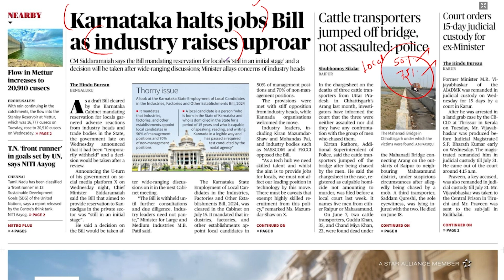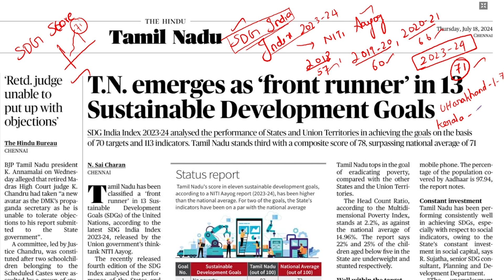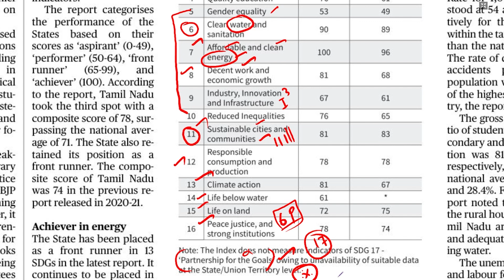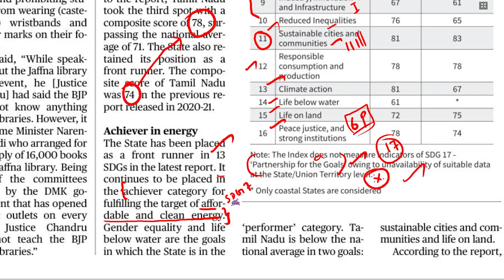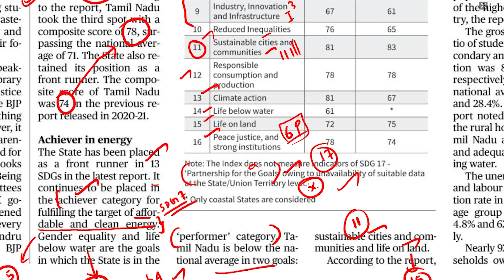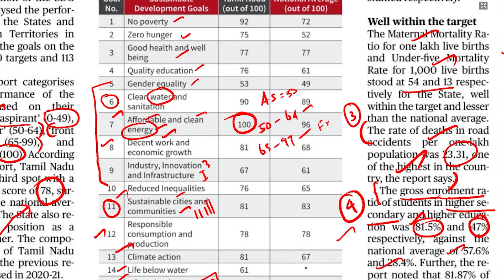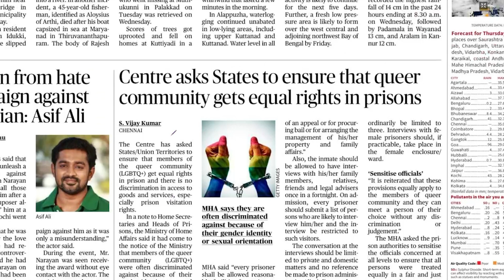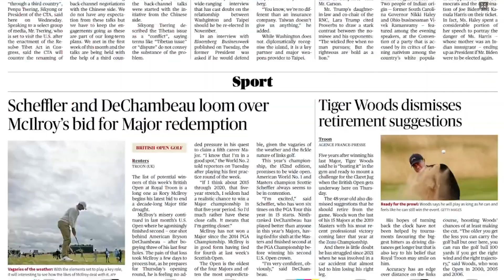HINDU | ஆங்கில செய்தித்தாள் தமிழில் | 18.07.2024 | Suresh IAS Academy